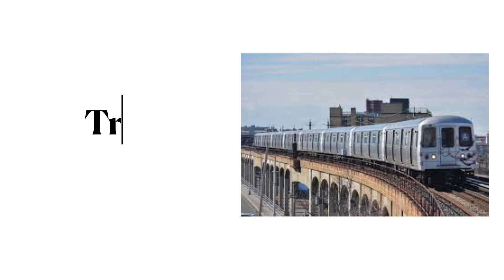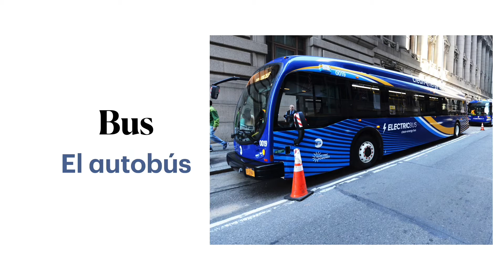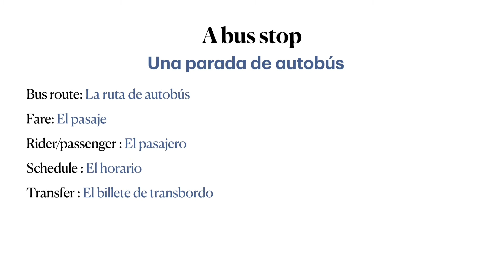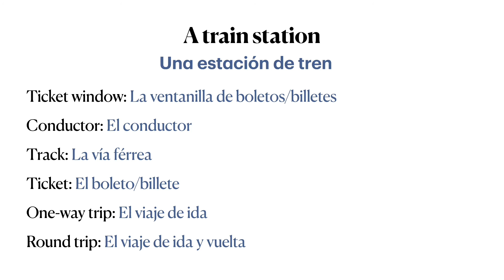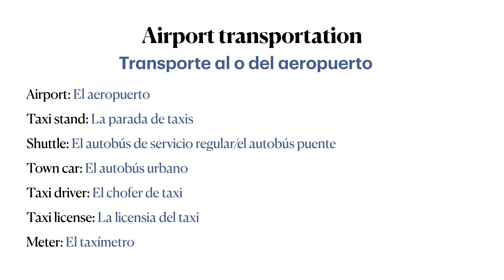Vocabulary about transportation in Spanish and English - Vocabulario sobre el transporte (Ep. 29)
Vocabulary about transportation in Spanish and English.